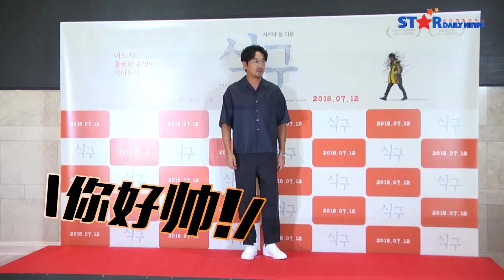国宝级男神上舞台险被绊倒 面露微笑化解尴尬 [정우성, 이정재, 하정우, 황찬성, 식구]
李政宰 河正宇 郑雨盛三大影帝，
9日难得一起现身，
为电影《一家人》试映会站台，
听听现场此起彼落的欢呼声，
就知道他们人气多高了吧!